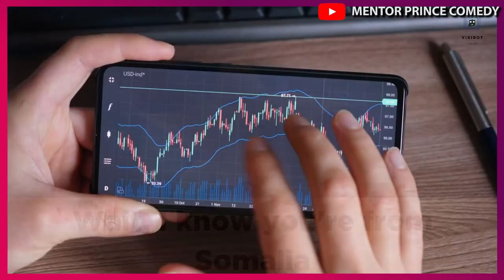SERIOUS BUSINESS ( Mentor Prince Comedy )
I don't joke with my money